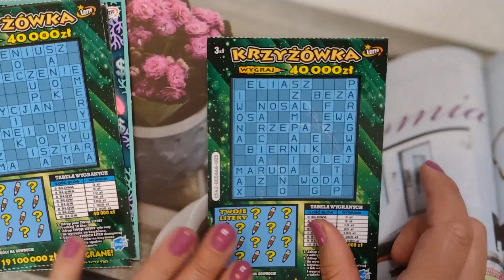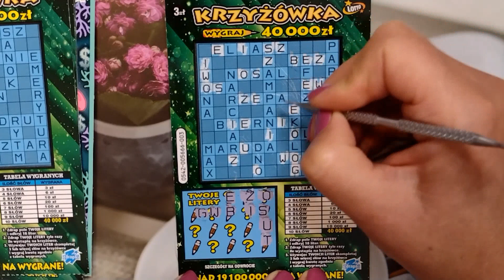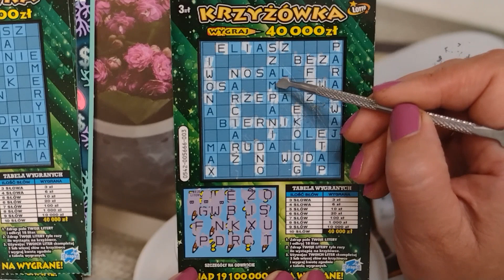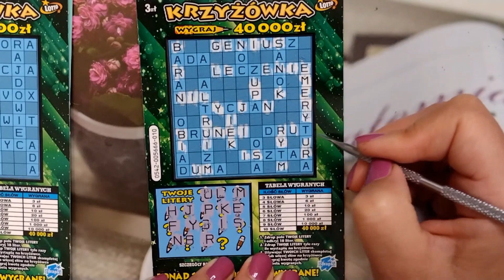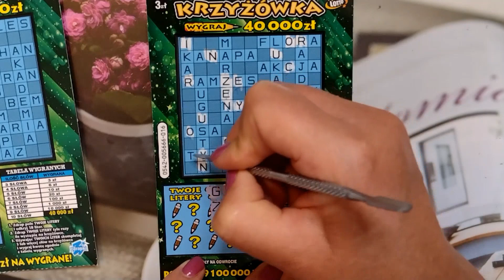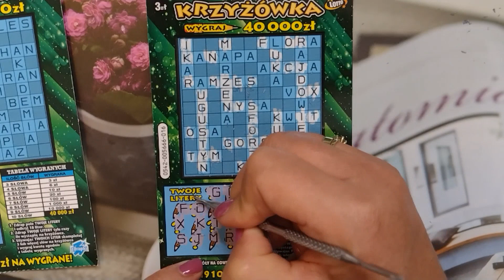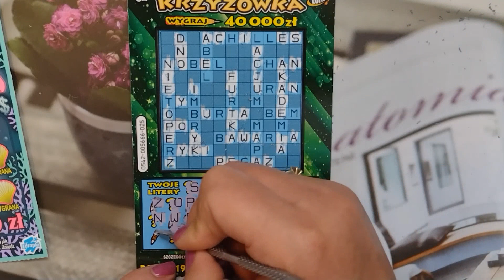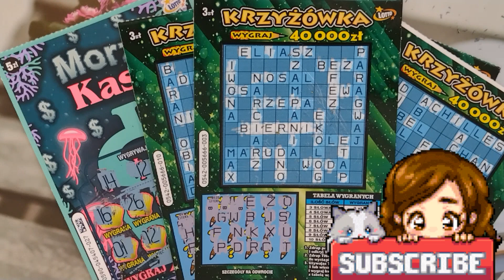ZDRAPKI #170 KRZYŻÓWKI I MORZE KASY CZ.II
Witam na moim kanale Zdrapkowy Kosmos;-)
Zostaw subik i komentarz , będzie mi bardzo miło;-)
Za wsparcie na Tipply będę bardzo wdzięczna;-)